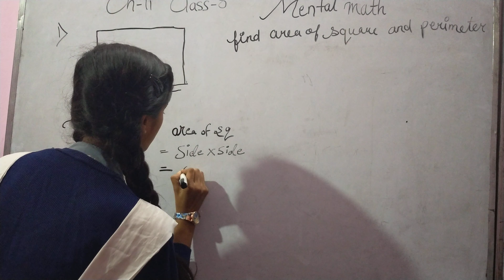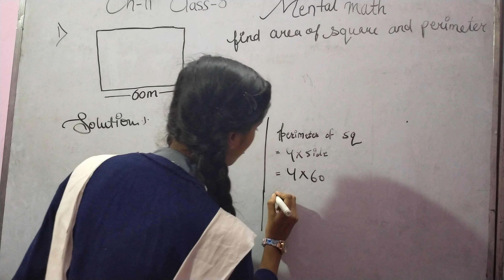CLASS 8 MATH PART 6 TOPIC(AREA AND PERIMETER)BY KOMAL RAJPUT